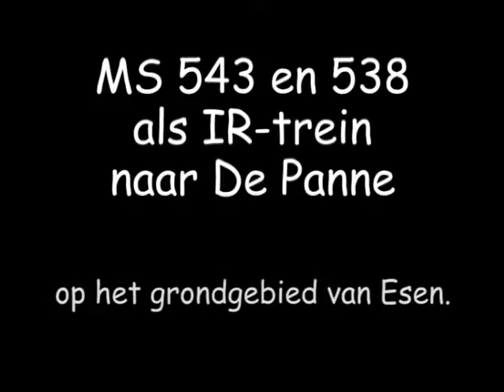543 en 538 door Esen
MS 96 543 en 538 rijden als IR-i 3637 (Landen - De Panne) door Esen.